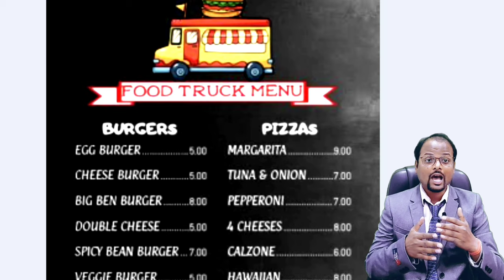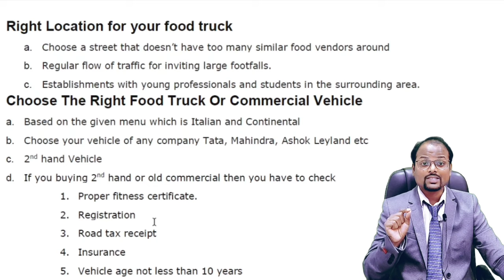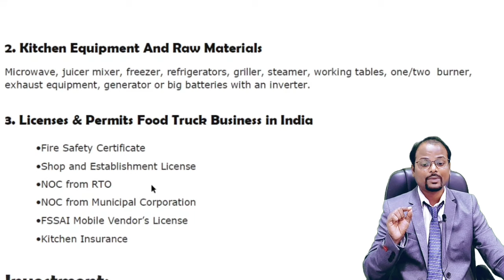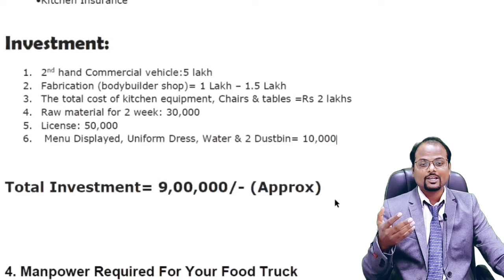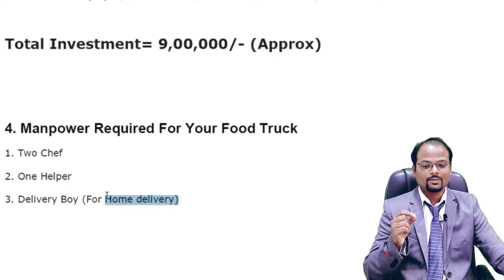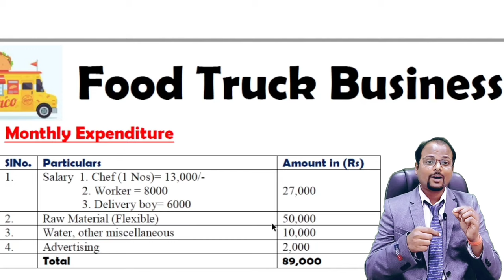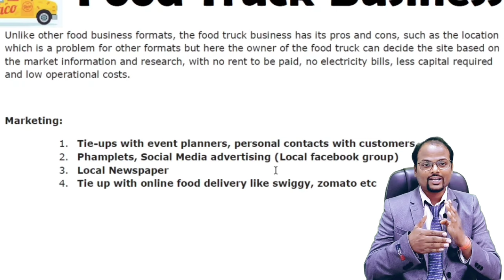Food Truck Business plan|| Street Food Stall|| Food Vendor Business || Indian food truck business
Food Truck Business|| Street Food Stall|| Food Vendor Business || Indian food truck business

If you want to open free Demat Account for Share Trading. Open free Demat / Trading Account today in Upstock, Click on following links

About videos:
In this video I show you that details knowledge of startup food truck business in India in low Investment

My YOUTUBE STUDIO & Office ACCESSORIES

1. Indian Oil का पेट्रोल पम्प कैसे open करें || How to open petrol Pump of India Oil company.

2. IOCL kisan seva kendra Petrol Pump dealership कैसे open करें ! How to open IOCL KSK- Retail Outlet||